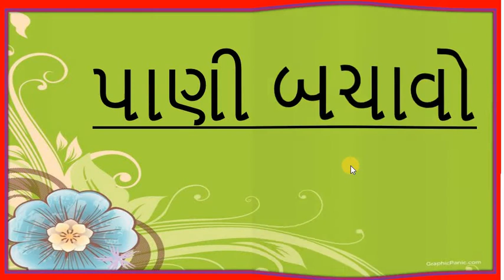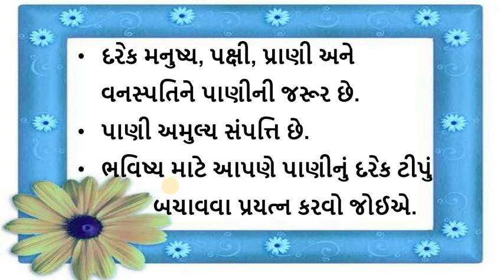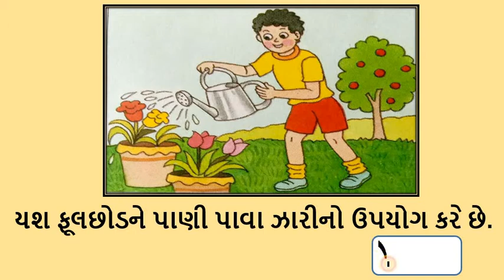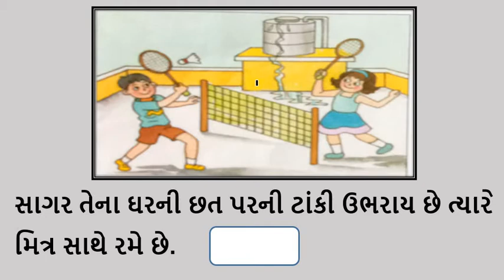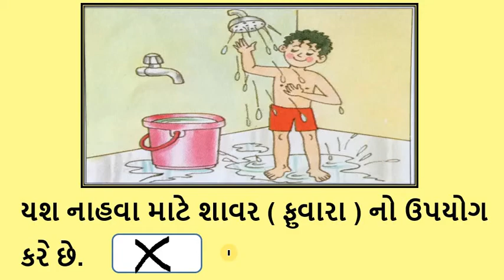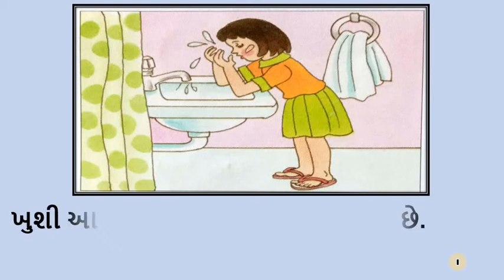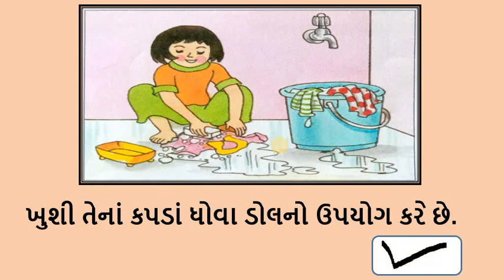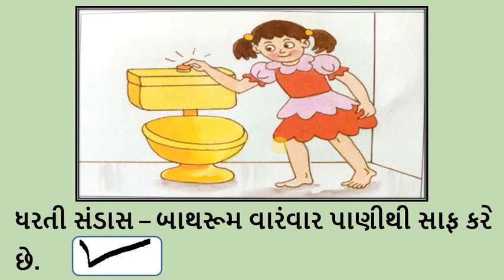Gujarati Medium - STD - 1 - GK - પાણી બચાવો - PART - 4